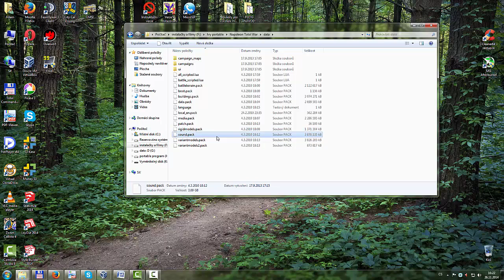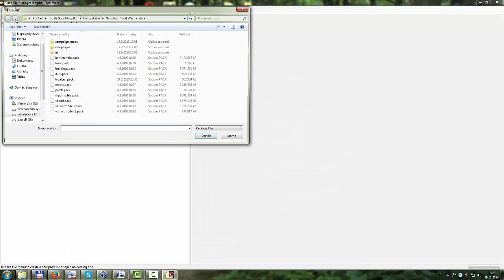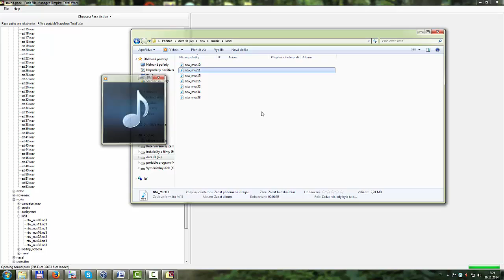Jak získat hudbu z her od Total War (extraction) - Tutoriáls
Jak získat hudbu z her iod total war - tuturiál
 - Návod